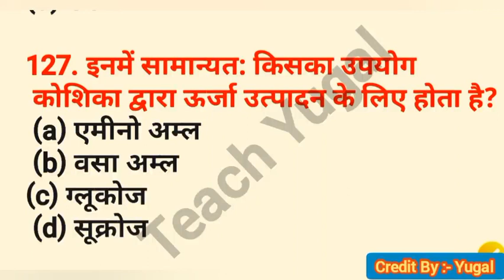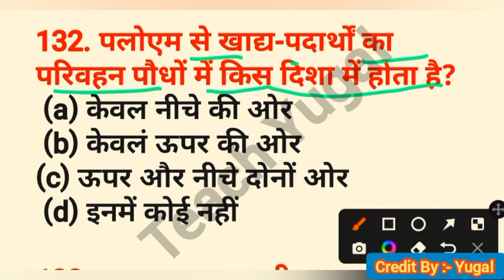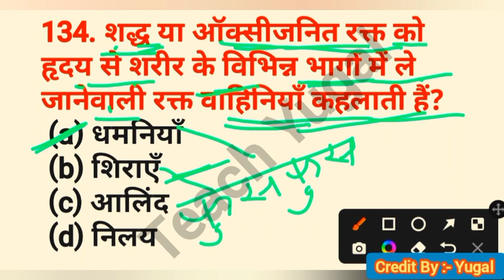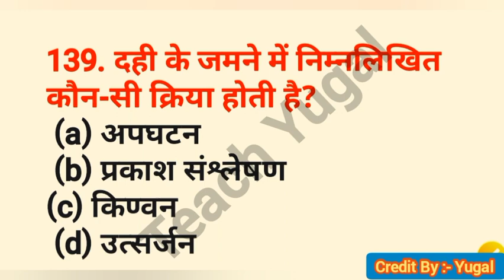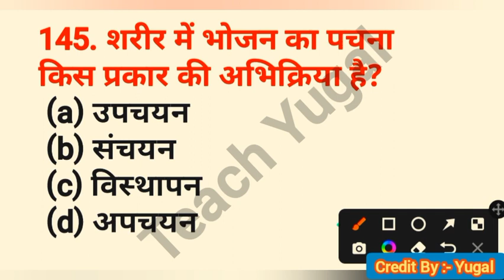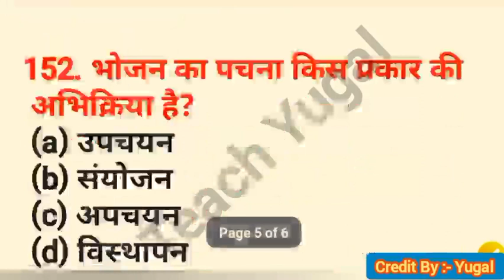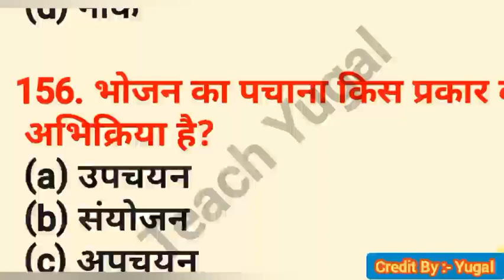जीव विज्ञान कक्षा 10 Part 6 जैवप्रक्रम science bseb @Teach Yugal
इस Channel के माध्यम से कक्षा 10th की तैयारी कराई जाती है

Please_Subscribe_My_Youtube_Channel pleases
This video for EDUCATION pearpus
bseb Patna
hai video class 1p
Hamera video koi like krea and share krea
Gk Gs video IMPORTANT
MOST_IMPOSSIBLE gk Gs
gk Gs
gs gk
MOST_IMPOSSIBLE gk Gs
bihar bord objective
Bihar bord objective vvi questions answer
Bihar exams